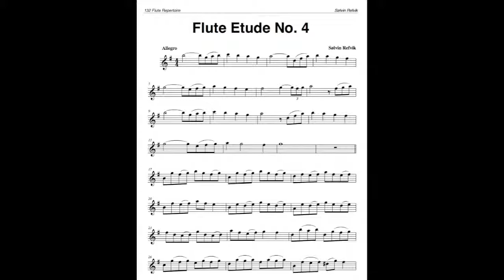Flute Etude No 4